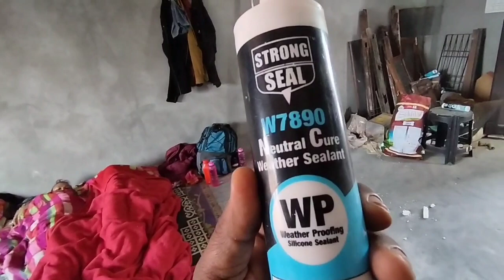MOISCHER की समस्या का सस्ता और आसान उपाये | TIN SHED HOUSE HOW TO REMOVE MOISCHER PROBLEM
MOISCHER की समस्या का सस्ता और आसान उपाये | थार्मकोल की शीट HOW TO REMOVE MOISCHER PROBLEM

moischer problem tin shed housee

ಇದಕ್ಕೆ ಸಂಬಂಧಿಸಿದ ಫಲಿತಾಂಶಗಳನ್ನು ತೋರಿಸಲಾಗುತ್ತಿದೆ moisture problem tin shed house
ಇದಕ್ಕೆ ಬದಲಾಗಿ ಹುಡುಕಾಟ ನಡೆಸಿ moischer problem tin shed housee

हिन्दी में
In English
A tight waterproof seal is a great way to deal with condensation in metal sheds. While you can improve air flow with ventilation, you can apply caulk at the base of your shed to handle moisture. Caulk prevents rain from getting into the shed. It also ensures that water doesn't seep into your shed from the ground level.ಡಿಸೆಂ 15, 2022
How to Stop Condensation & Moisture In a Shed - 15-Step Solution to Prevent ...
ಪ್ರತಿಕ್ರಿಯೆ
ಫೀಚರ್ಡ್ ಸ್ನಿಪೆಟ್‌ಗಳ ಕುರಿತು
ಜನರು ಸಾಮಾನ್ಯವಾಗಿ ಇಂಥ ಪ್ರಶ್ನೆ ಕೇಳುತ್ತಾರೆ:
How do I stop moisture build up in my shed?
How do you stop condensation on a tin shed roof?
How do you keep moisture off a tin roof?
How do you control moisture in a metal building?
ಪ್ರತಿಕ್ರಿಯೆ
How To Stop Your Metal Roof Sweating
Secrets of shed building
Best Condensation Solution for Metal Roofing

Condensation issue - was roof ...: "Hi, All. I had a metal ...

Metal Roofing Alliance
Moisture In Metal Buildings Part II: Prevention – BlueTex ...

BlueTex Insulation
Moisture Control Tin Shed

IndiaMART
How to Stop Condensation & Moisture In a Shed - 15-Step ...

Urban Sheds
How To Stop Condensation On A Metal Shed Roof (Do This ...

Upgraded Home
Moisture Control Tips for Metal Sheds | American Steel ...

American Steel Carports

How to stop condensation in metal sheds | TearStop
ಡಿಸೆಂ 31, 2020 — Condensation in metal sheds is a commonly reported problem. The inside of the shed roof is running with water and this damp atmosphere is bad ... · ಈ ಪುಟವನ್ನು ಅನುವಾದಿಸಿ

Shed to House|| Moisture Problems|| Roof Condensation & How We Fixed It

7:28
ಅಪ್‌ಲೋಡ್ ಮಾಡಿದವರು:
Humble Little Homestead
ಪೋಸ್ಟ್ ಮಾಡಿರುವುದು:
ಜನವರಿ 25, 2022

The Best Ways to Prevent Condensation in Metal Buildings
ಡಿಸೆಂ 9, 2022 — Applying vinyl-backed insulation on the walls and roof stops contact between warm, humid air and the cool, dry surface of the panels. Another ... · ಈ ಪುಟವನ್ನು ಅನುವಾದಿಸಿ

How to Prevent Condensation Under a Metal Roof: The Enemy Within | TearStop
ಡಿಸೆಂ 16, 2020 — What Causes Condensation Problems on the Underside of Metal Roofs? · Warm air holds more moisture than cold air · Warm air is actually lighter ... · ಈ ಪುಟವನ್ನು ಅನುವಾದಿಸಿ

How to Stop Condensation on Steel Roof Sheets
One of the easiest and cheapest ways to fix condensation is with anti-condensation paint. Designed for small areas of condensation, the paint works by adding ... · ಈ ಪುಟವನ್ನು ಅನುವಾದಿಸಿ
ಇತರರು ಹುಡುಕಿರುವುದು
How to stop condensation in metal shed
Shed dehumidifier
Stop condensation in wooden shed
Why is my shed roof wet inside
Plastic shed condensation
Condensation in shed in winter

Do Metal Buildings Sweat? 5 Tips To Prevent Condensation
ಜೂನ್ 25, 2019 — While rot and termites don't pose a threat to metal buildings, metal buildings can still suffer damage from excessive moisture. · ಈ ಪುಟವನ್ನು ಅನುವಾದಿಸಿ

6 Proven Ways to Stop Shed Roof Condensation
Is your shed roof always wet and causing smelly mold to form? Here are 6 proven and affordable ways you can stop stop shed condensation today. · ಈ ಪುಟವನ್ನು ಅನುವಾದಿಸಿ
ಇತರರು ಹುಡುಕಿರುವುದು
Solar shed dehumidifier
Anti condensation spray for metal
How to prevent mold in storage shed
Best dehumidifier for outdoor shed
How to damp proof a wooden shed floor
Anti condensation paint for metal shed